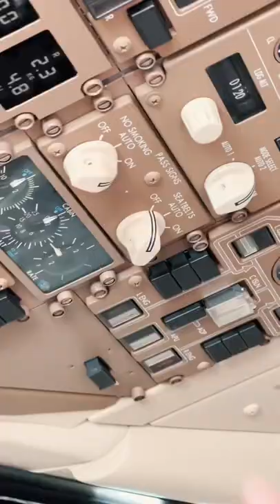To World Cup 2022 on a private jet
The biggest tournament in the world returns after 4 years with the FIFA World Cup Qatar 2022 and NOW is the time to start planning. Whether a smaller group of friends or an entire soccer / football team, Comlux has the perfect airplane for that. Friendly reminder- the demand is high so we highly recommend to act quickly, if you want to score (no pun intended) the most luxurious way to travel to Doha and be part of football history. The ball has already tested and approved the ride, see you in Qatar!